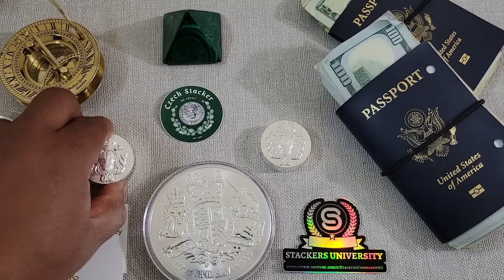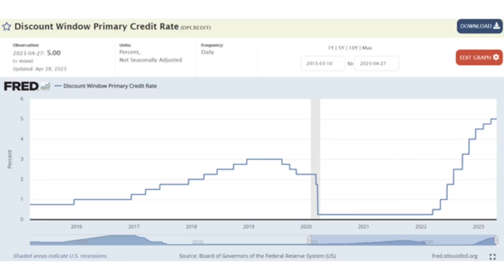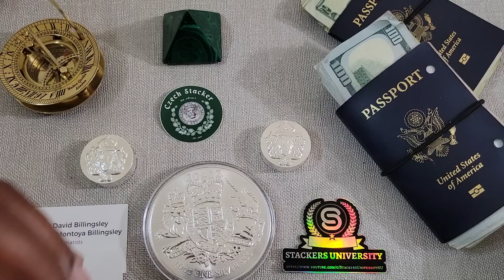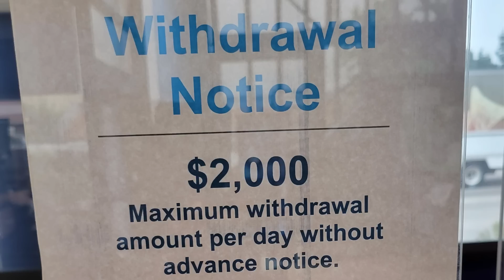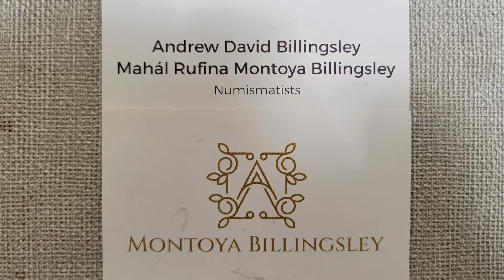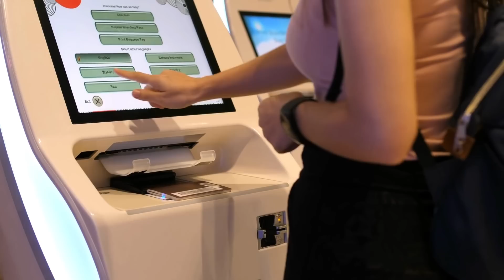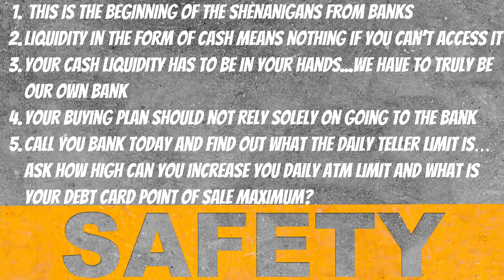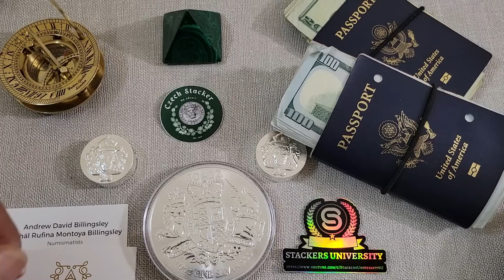My Bank Prevented Me From Buying Gold And Silver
How in the world could these issues with banks get in the way of you or I buying physical gold and silver? After all, one of the benefits of gold and silver and being your own bank is not having to worry about traditional banks.